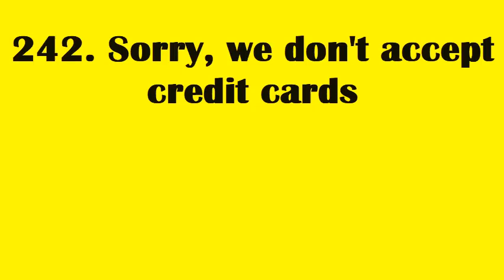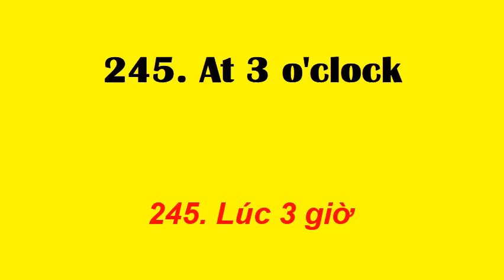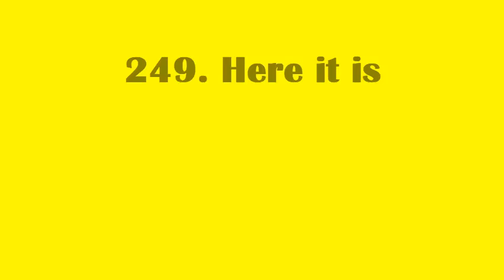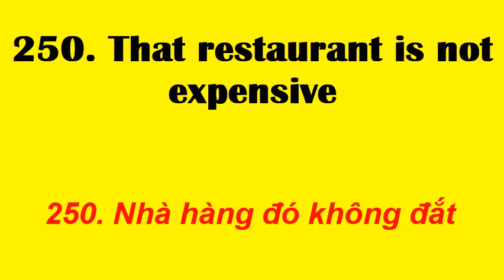Học những CỤM TỪ Tiếng Anh thông dụng | Cụm từ 241 đến 250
Hãy Nghe đi Nghe lại và nhớ luôn số thứ tự của những cụm từ tiếng anh này nhé Bạn. Hiệu quả rất Bất ngờ khi học cụm từ
241. Please come in
242. Sorry, we don’t accept credit cards
243. Sorry, we only accept Cash
244. Across from the post office
245. At 3 o’clock
246. Be quiet
247. Can you recommend a good restaurant?
248. He studies at Boston University
249. Here it is
250. That restaurant is not expensive